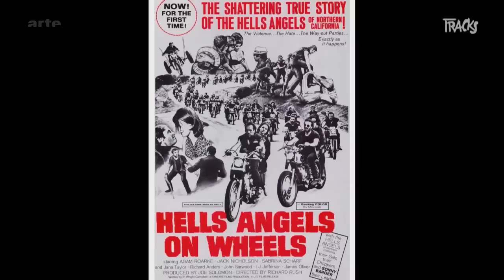Vilmos Zsigmond - Tracks ARTE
Der gebürtige Ungar war hinter der Kamera an der Entstehung zahlreicher legendärer Filme beteiligt – darunter auch „Unheimliche Begegnung der dritten Art“. Begegnung mit einem Altmeister des amerikanischen Kinos.